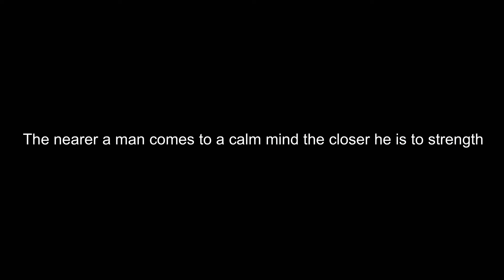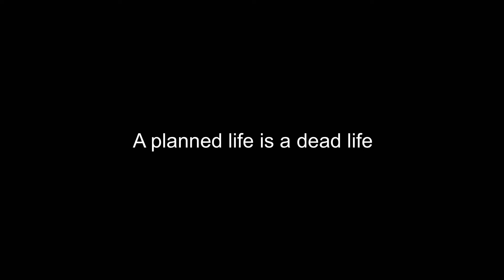Bmw F900 agayi Group mein Aur Zx10R ka Engine Seize 🫣